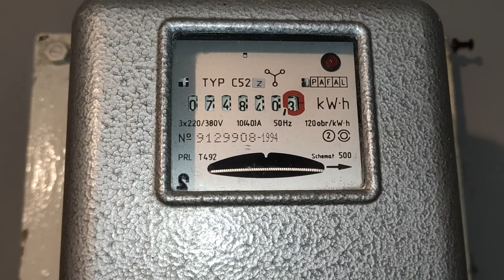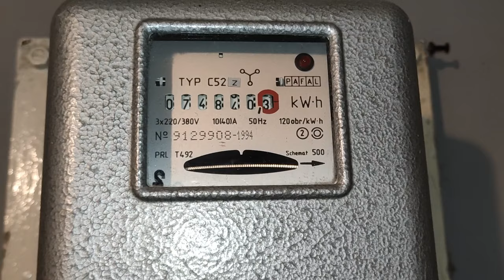MSO.02 OSV Eko .Płyta Sterującą kospel eko slim 80l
na filmie pokazuje wymianę płytki sterującej do podgrzewacza wody 80 l bo nigdzie ani na YouTubie ani na Facebooku nie ma żadnej instrukcji w formie filmu Jak należy to podłączyć.